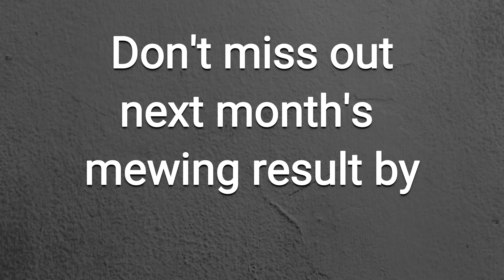210 Days Mewing Result (Seventh Month)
The seventh month of mewing result is here!
Spent a whole ton of time trying to stabilize all the pictures... and there you go!
Enjoy! :D

0:00 Intro
0:13 The Questions
1:30 Front Pic
1:47 Side Pic
2:03 Vid Comparison
2:31 Overall
3:01 Outro